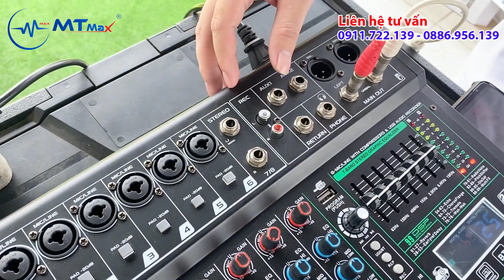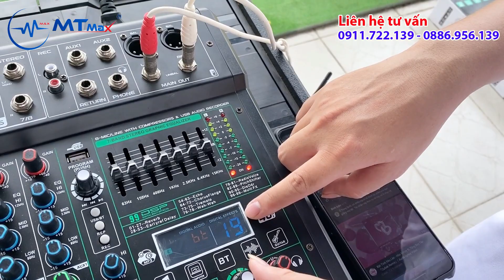Bàn trộn âm thanh chuyên nghiệp mixer MAX 18, dễ dàng nâng cấp loa kéo, amply cũ...